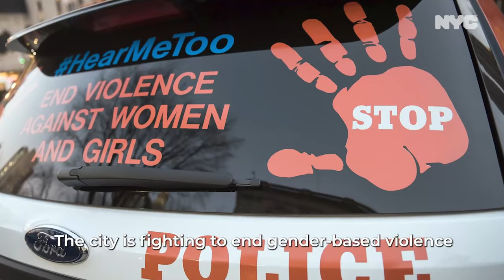2023 16 Days of Activism Against Gender-Based Violence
The 16 Days of Activism Against Gender-Based Violence (GBV) is an annual campaign from November 25 to December 10. Since its founding in 1991, the campaign has become an international movement to prevent and eliminate GBV.

The Mayor’s Office to End Domestic and Gender-Based Violence (ENDGBV), the Commission on Gender Equity (CGE), and the Mayor’s Office of Equity & Racial Justice (MOERJ) co-lead the NYC campaign, in collaboration with partner organizations and city agencies.

The campaign is intersectional, recognizing how multiple forms of discrimination overlap, and calls to end GBV against all people, regardless of age, ethnicity/race, faith, gender identity or expression, immigrant status, physical and mental ability, sexual orientation, and socioeconomic status, among other protected classes.